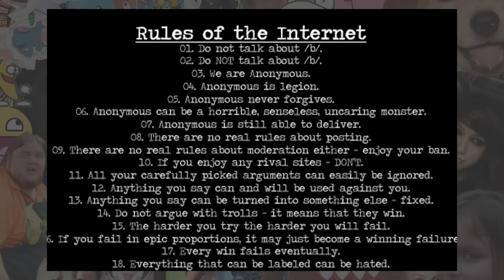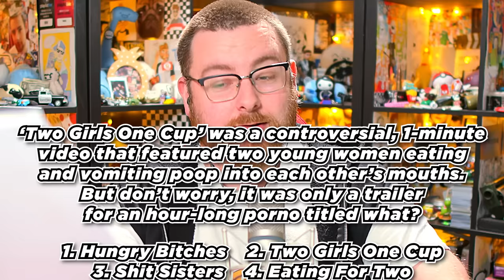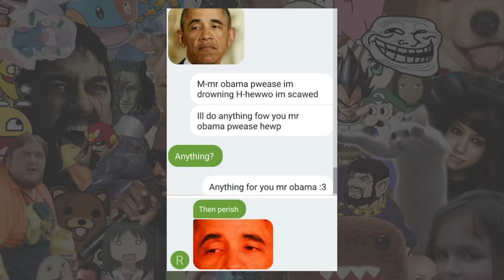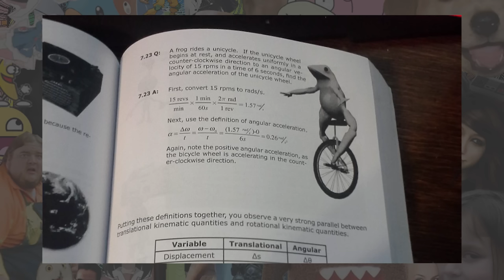TomSka's Big Fat Meme Quiz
Time to test your meme muscles! How many of the 57 questions did you get right?
Eddie Bowley (@Eddache) / Elliot Gough (@Elliot Gough)